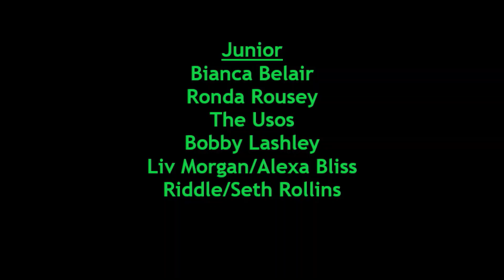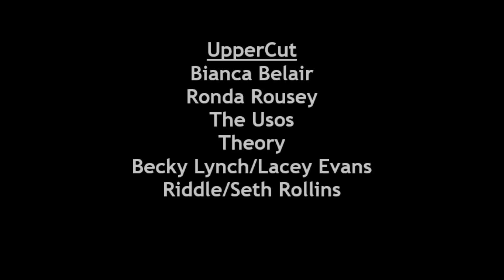TBOD Podcast Episode 20 Money in the Bank Preview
BigPapaGrump, Junior and 'Lil Rhea recap AEW/NJPW Forbidden Door and preview WWE Money in the Bank.